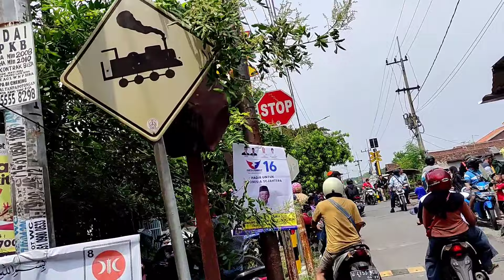Kereta anjlok lagi di stasiun Tanggulangin